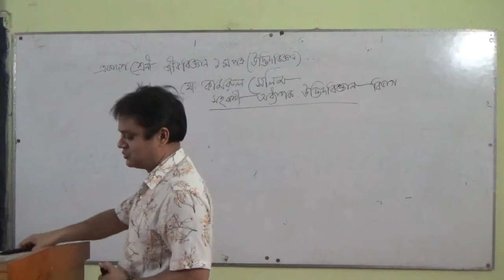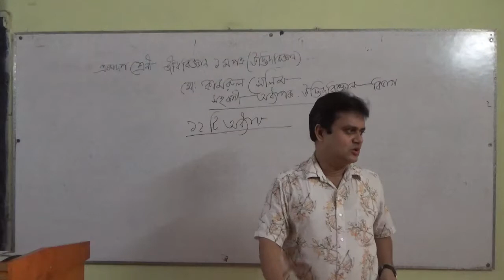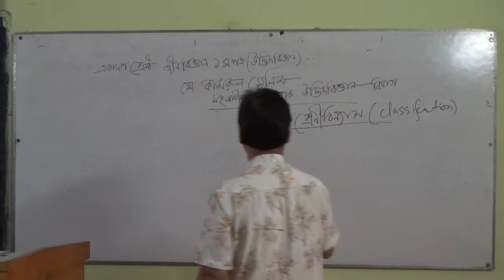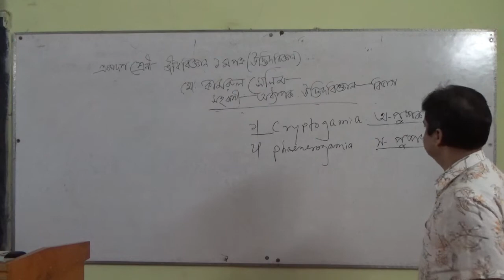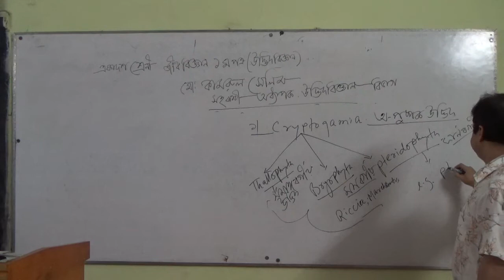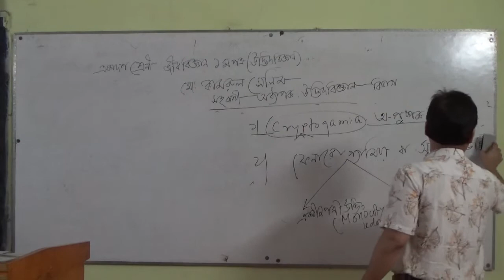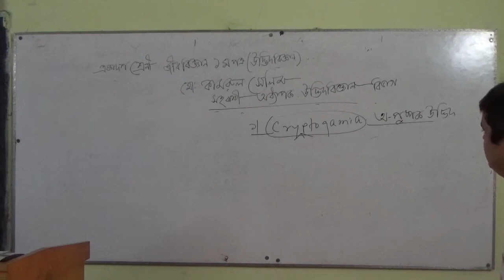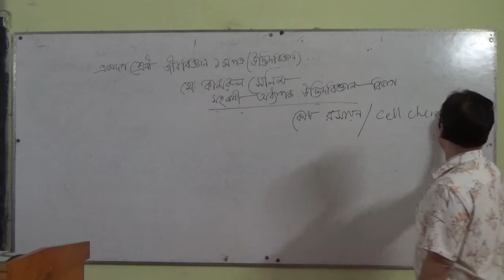একাদশ শ্রেণির অনলাইন ক্লাস-উদ্ভিদবিজ্ঞান (উদ্ভিদবিজ্ঞানের পরিচিতি), লেকচার-৪, মো: কামরুল সেলিম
একাদশ শ্রেণির অনলাইন ক্লাস-উদ্ভিদবিজ্ঞান (উদ্ভিদবিজ্ঞানের পরিচিতি), লেকচার-৪, মো: কামরুল সেলিম, সহকারী অধ্যাপক, উদ্ভিদবিজ্ঞান বিভাগ।